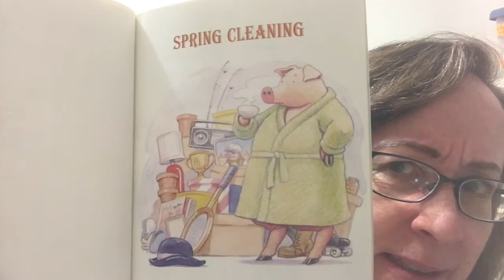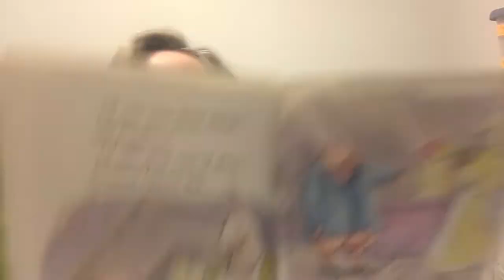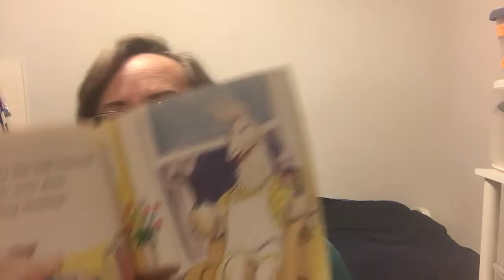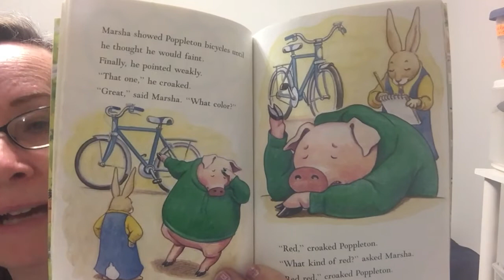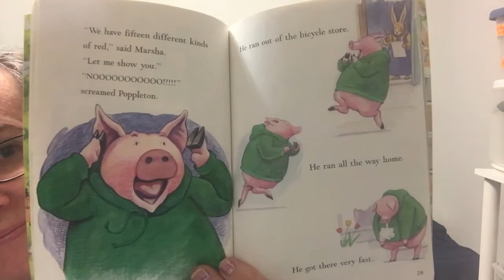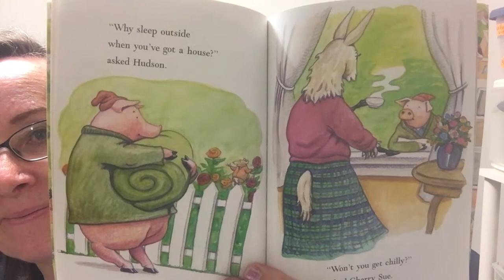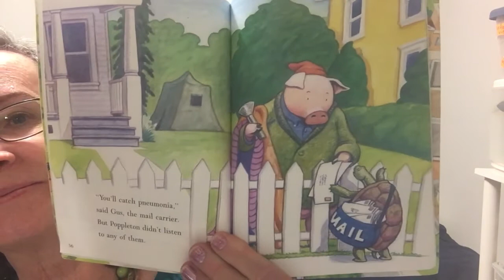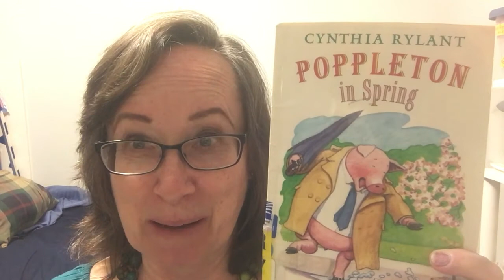Poppleton in Spring by Cynthia Rylant